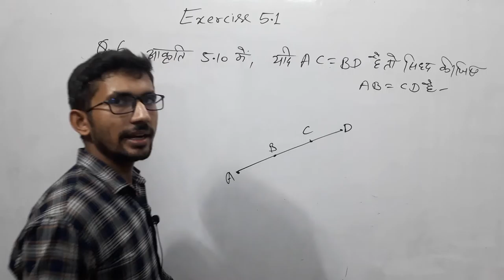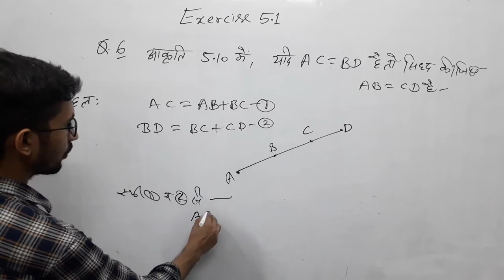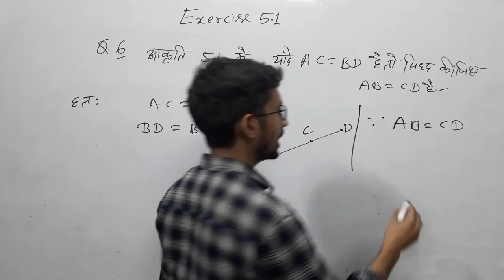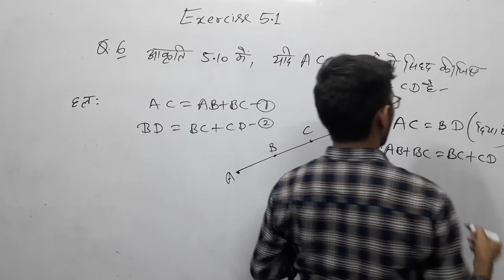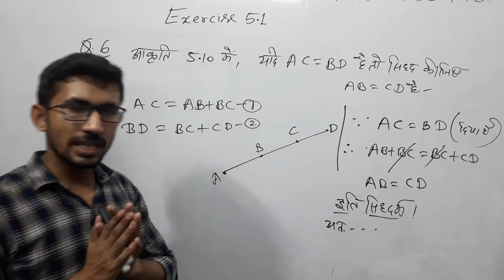Ex 5.1 q6 9th maths | कक्षा 9 की गणित प्रश्नावली 5.1 प्रश्न संख्या 6 Class9th_NCERT-MATH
class 9th ncert maths solution exercise 5.1,
class 9th exercise 5.1 solution,